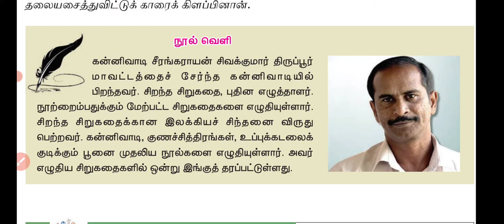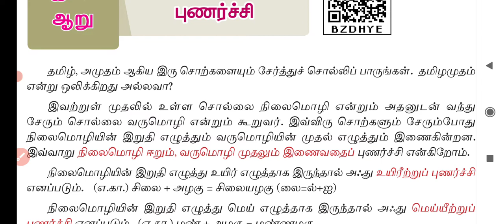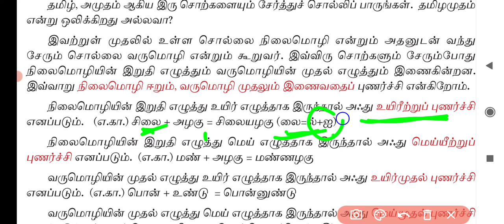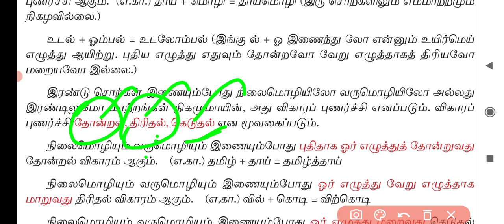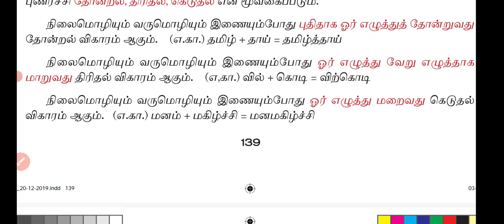8th eyal 6 காலம் உடன் வரும், புணர்ச்சி